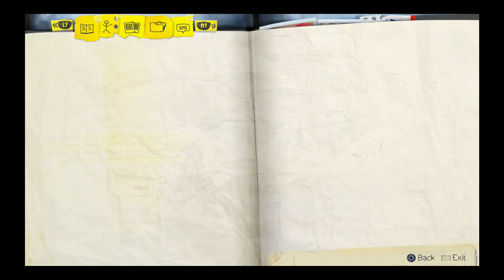Trophy Hunt#5 Maxium Aperture, Light Leak, Visionary ll Life Is Strange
A Three in one Trophy Hunt